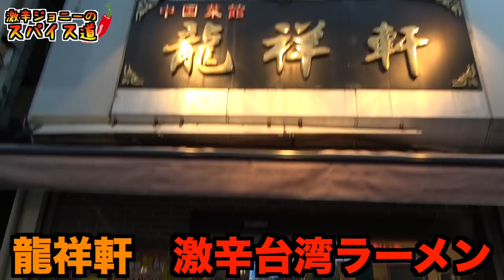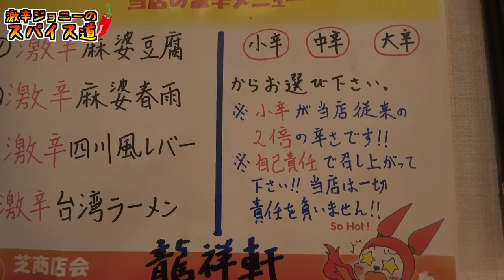激辛チャレンジ！※台湾ラーメン食べるのは自己責任でお願いします。。。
【ご飯会告知動画】

【ご飯会詳細】

▪︎日程
2月23日（土）

▪︎時間
13時00分~15時00分（2H）

▪︎場所
甘太郎 品川港南口店
 東京都港区港南2-5-11 大三洋行品川ビル3F

▪︎料金
税込4000円

▪︎ご予約

上記アドレスに

件名に『ご飯会』

本文に『氏名・参加人数』を記載の上、送信下さい。

※後日、受付完了のメールを送信させて頂く為、パソコンからのメールを拒否設定をされている方は受信設定をお願い致します。

・応募締め切り&キャンセル期限
2月22日（金）午後12時まで

・定員
先着50名限定

【今回のお店】
龍祥軒
東京都港区芝2-16-3 芝MNビル1F･2F

・営業時間
平日
ランチ／11時～15時
ディナー／17時～23時

土日祝
ランチ／11時〜14時
ディナー／17時〜21時

日曜営業

・定休日
不定休、ゴールデンウィーク、お盆、お正月休みあり